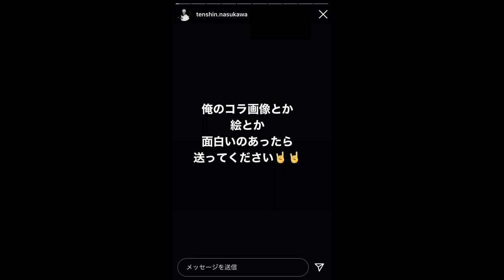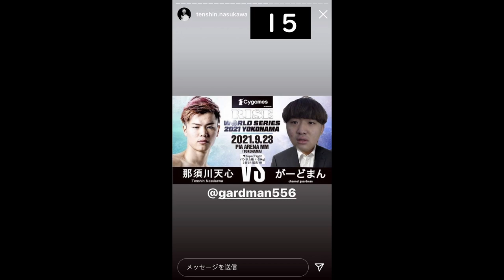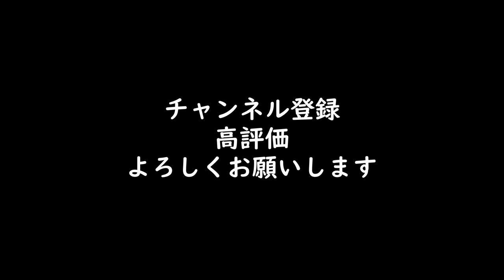那須川天心コラ画像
【芦澤竜誠　那須川天心】最近のオススメ動画